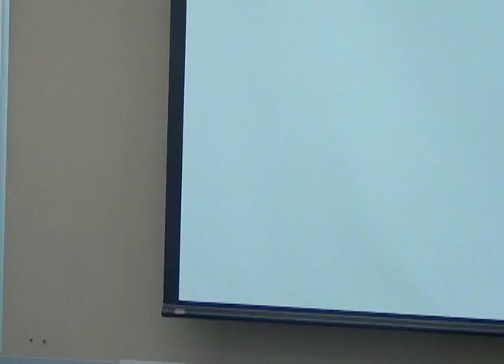Shady Cases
Global Fashion Insight Term Project spring 2014
Industry Organizations: Chemo Clothes
Production Facility: Fashions Unlimited

Overview
The purpose of the term project is to provide students with hands on experience developing a fashion company and creating a line of fashion products. Students are introduced to a series of concepts highlighting fashion history, business development, design & development, sourcing, merchandising, marketing, production, and administration by collaborating with a well-known production facility and a course that specializes in retail management.

This group is making sunglass cases.